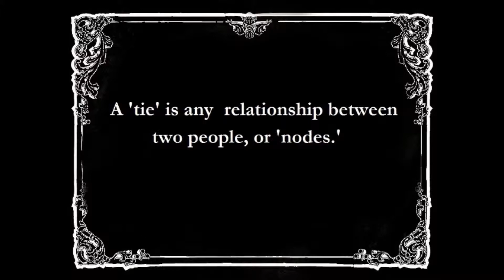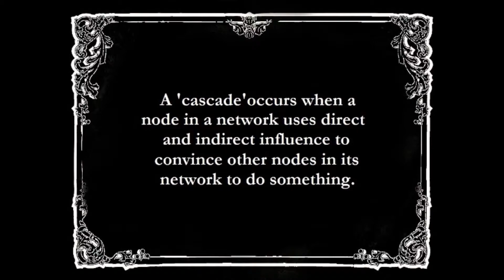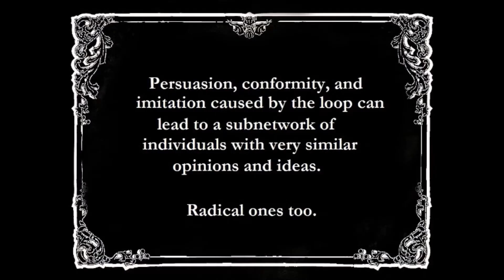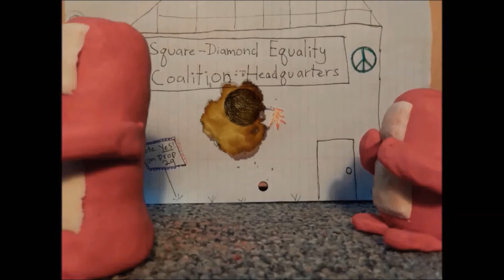Nicole's Comm 2450 Project: Clay Networks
My roommate's video project she did for her Comm 2450 class. All her ideas, and I helped with the editing. If you want to see weird, lo-fi claymation teach you about nodes, networks, and ties, then this is the video for you.